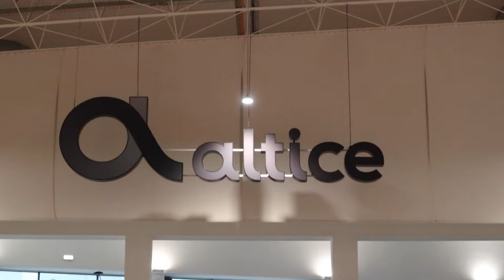Expo Animal regressa a Braga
Este fim de semana o Altice Fórum Braga vai receber centenas de animais desde cães, gatos e também espécies exóticos. Um evento ideal para um programa em família onde podes também levar o teu animal de estimação.